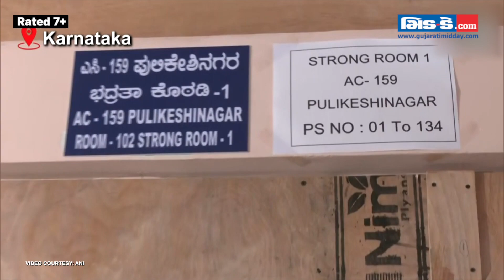Karnataka Assembly Election Result 2023: Counting of votes begins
The counting of votes for the Karnataka Assembly elections began on May 13. Polling was held across 58,545 polling stations to elect the members in the 224-seat Karnataka Assembly. The majority mark needed to form the government is 113. According to Election Commission, Karnataka recorded a 73.19 pc voter turnout in assembly elections. With over 73.19 pc polling, Karnataka recorded highest-ever voter turnout. As per exit polls, Congress is expected to have a clear edge in the state. Some exit polls have given Congress a full majority and some predicted a hung assembly. However, BJP leaders have denounced the exit polls, expressing confidence in retaining power with majority. Regional player JD(S) is expected to play a crucial role as third party, according to exit polls. No pre-poll alliances were announced by any of the three parties.